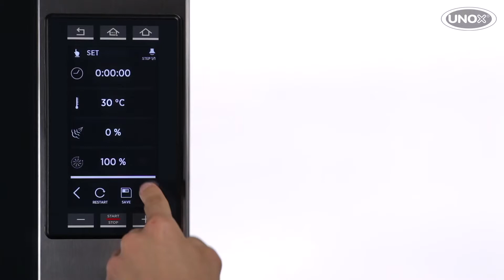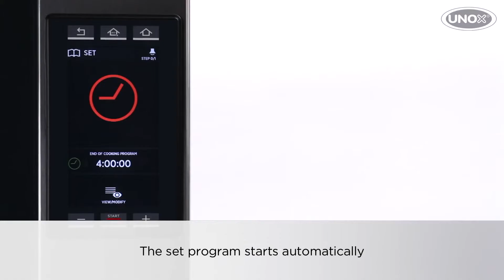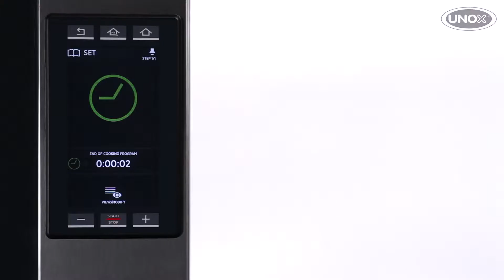Выпечка безе в Unox BAKERTOP MIND Maps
Если вас интересуют технические характеристики, ассортимент, цена и возможность купить конвекционную печь Unox CHEFTOP MIND Maps, добро пожаловать на наш сайт